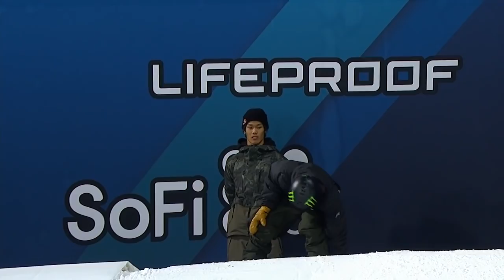Ayumu Hirano: #4 | X Games 2018 Top 10 Moments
No one had ever done back-to-back double cork 1440s in a competition pipe run until Ayumu Hirano pulled them out on his final run at X Games Aspen. He then followed that first-ever combo with back-to-back double cork 1260s, earning him his second X Games gold.